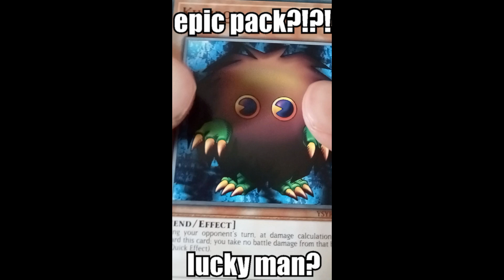Leprechaun Shaun's Special Announcement!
Today I am announcing a very exciting project I've been working on for the past year!